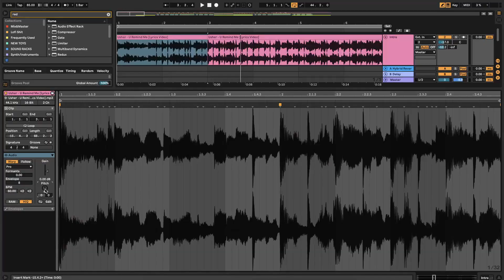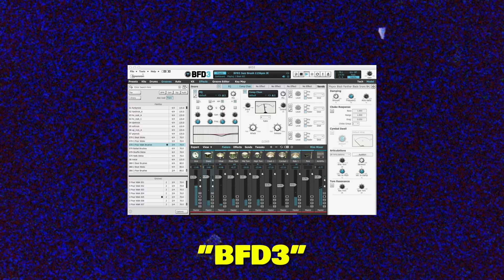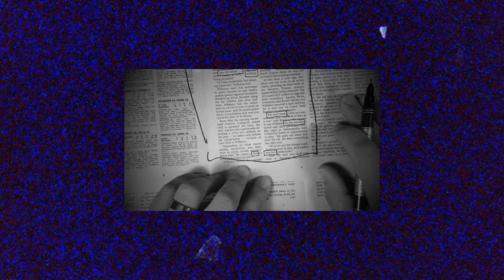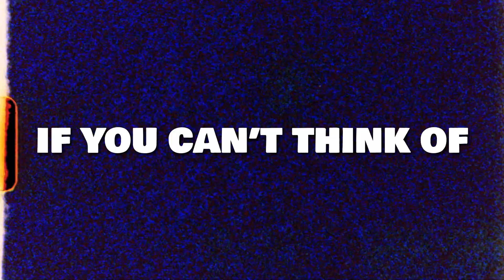What anyone can learn from JPEGMAFIA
👨‍🏫Need my help with your music goals? To apply for a 30-minute free consultation

Timestamp:
00:00 - Start
00:13 - Sample Choice
02:16 - Lofidelity
03:17 - Restrictions
04:54 - Full Beat